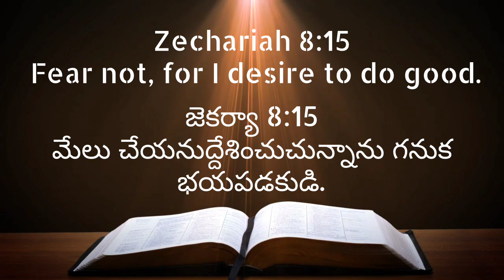ఈ రోజు దేవుని వాగ్ధానం 02.06.2022